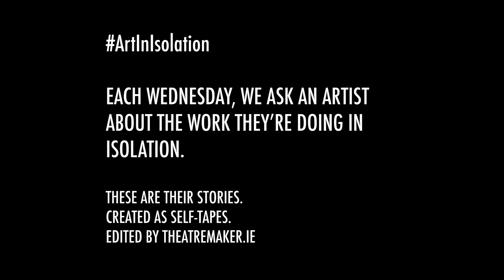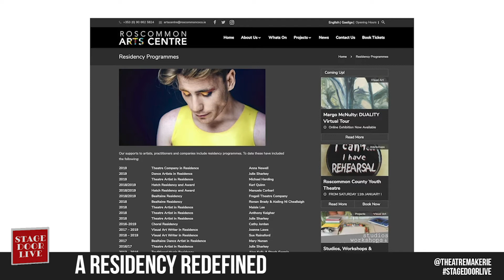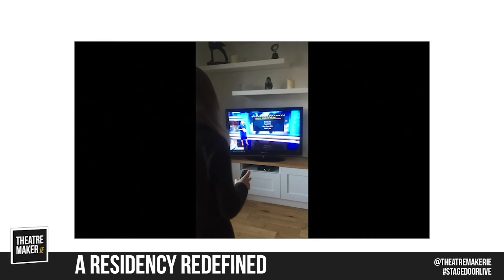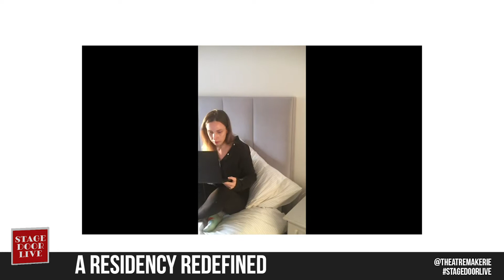A Theatre Residency Redefined - Fregoli Theatre Company reinvents its residency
Roscommon, Ireland, based theatre company Fregoli Theatre Company had a residency at the Roscommon Arts Centre prior to the COVID-19 pandemic, but they wouldn't let that knock them down.  Finding a new way to make art in isolation was essential so they redesigned and redefined their theatre residency for the pandemic age.

ArtInIsolation Art in Isolation is a weekly feature of the Stage Door Live program. Stage Door Live is a live webcast that airs on YouTube, Facebook, and Twitter every Wednesday at 7PM IST/GMT. The program features theatre makers from Ireland and around the world talking about the hottest topics in Irish Theatre for makers of theatre and lovers of theatre from around the world.